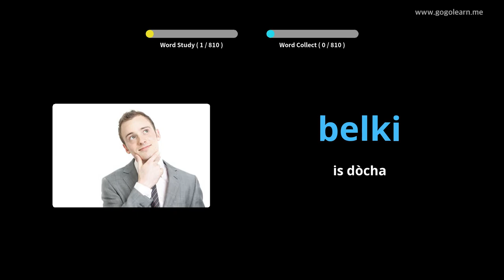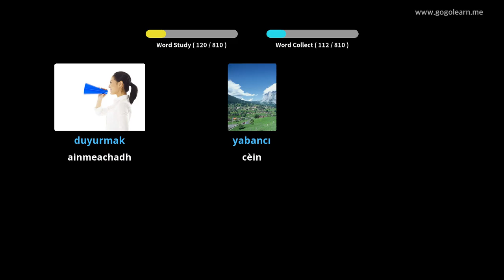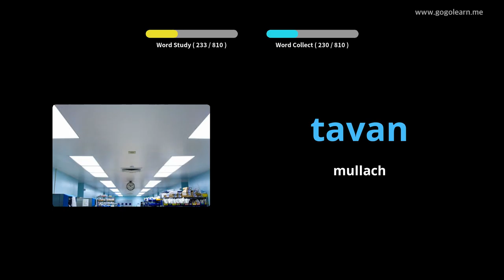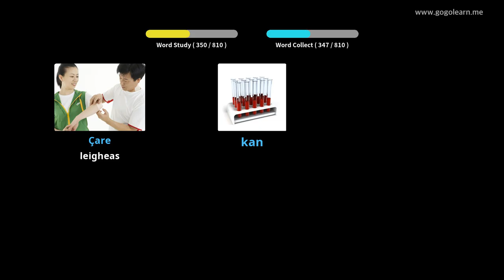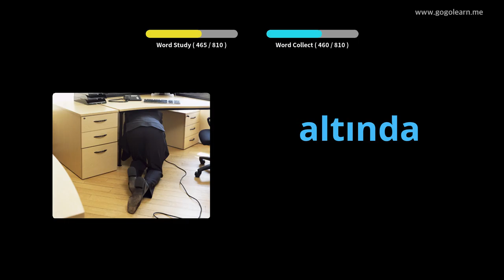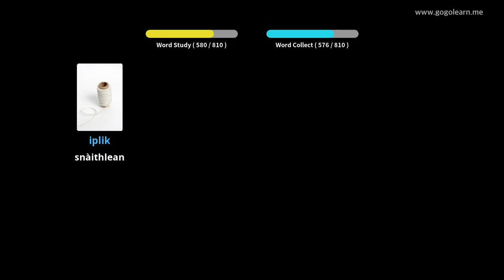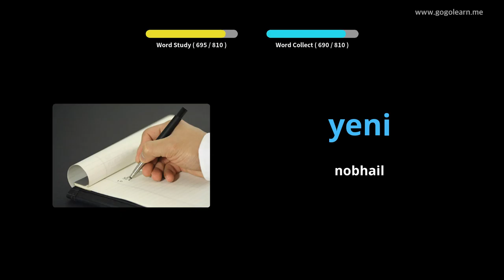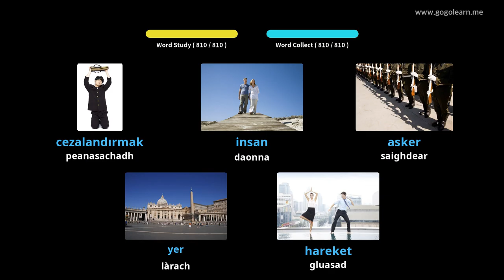Briathrachas Turcach ag èisteachd fhad ‘s a tha e na chadal | Golearn